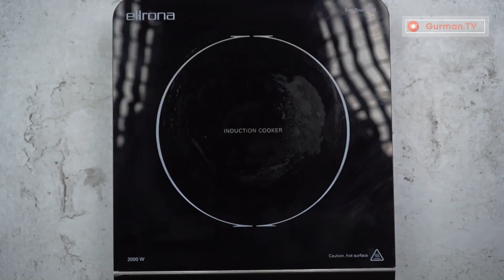Torta lijevak preko lopatice! Desert na bazi griza i kefira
Sastojci:
Kefir - 300 ml
Soda bikarbona - 5 g
Jaja - 3 komada
Šećer - 50g
sol - 5 g
Griz - 200 g
Ulje - 500 ml
Šećer u prahu - 20 g